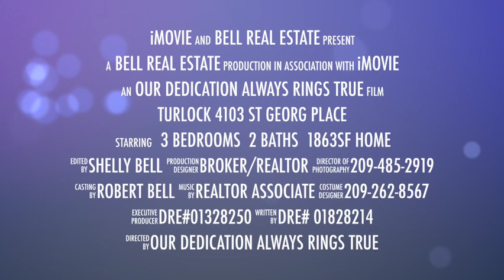4103 St George - House for Sale in Turlock CA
This could be your " Home Sweet Home"  - This single story 1863sf home includes  3 Bed/2 Bath, a Separate Living and Family Area with a well appointed kitchen, inside laundry, fireplace, plantation shutters, master walk in closet, master jetted tub and a shower stall, and we cannot forget the putting green in the back with the two separate  covered patio areas.